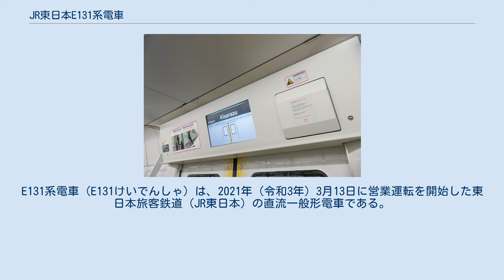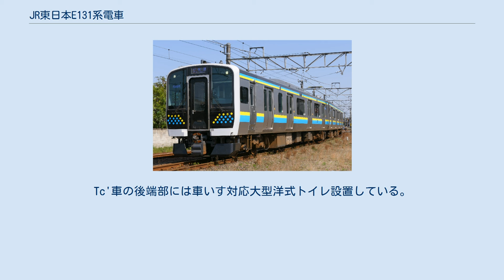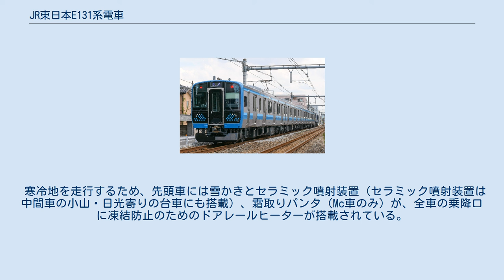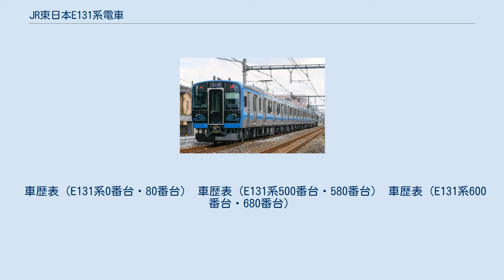JR東日本E131系電車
E131系電車（E131けいでんしゃ）は、2021年（令和3年）3月13日に営業運転を開始した東日本旅客鉄道（JR東日本）の直流一般形電車である。
 房総地区の電化路線の末端区間におけるワンマン運転対応車両として、2020年（令和2年）5月12日から投入が発表された。
 同区間で運用されている209系2000・2100番台は4両または6両編成で運用されているが、それぞれの線区・区間の利用状況に合わせて柔軟に列車設定が可能となるようにすること、効率的なメンテナンスを行うための線路設備モニタリング装置および車両状態監視保全に向けた装置を短編成ながら搭載すること、利用客に対して快適な車両を提供することの3つの要件を解決する必要があったため新形式・新造車両の導入に至った。
 これまで房総地区では、211系や209系など、他線区で余剰となった経年車両を転属させた上で運用していた。
そのため、同地区で新形車両（新製車両）が運用されるのは国鉄時代に投入された113系以来、51年ぶりとなった。
 元来10両編成程度での運用を想定してMM'ユニット方式を採用した209系では最短でも2M2Tの4両編成となるのに対し、E131系では1M方式を採用して最短2両編成（1M1T）からの組成を可能とし、運転席から乗降を確認するカメラなど、ワンマン運転対応機器を備える。
ステンレス製の幅広車体を採用し、スイッチング部とダイオード部、またはダイオード部のみにSiCを採用して消費電力の抑制につなげる。
 2020年（令和2年）7月に2編成4両が総合車両製作所新津事業所から出場し、本線試運転が行われた。
2両編成12本の計24両を製造し、2021年（令和3年）3月13日から運用を開始した。
 房総地区に投入された車両は2両編成のみだが、2021年（令和3年）6月17日の報道発表にて、同年秋頃を目処に相模線に4両編成（2M2T）を、2022年春頃を目処に東北本線（宇都宮線）・日光線に3両編成（2M1T）を投入することを発表、同年11月18日より相模線にて4両編成が営業運転を開始する。
 車体 車体は下部にある台枠の一部を除きステンレスを用いた拡幅車体で客室部はE235系、乗務員室はE129系を基本とした構造を採用し、209系よりも客室を拡大している。
将来的にホームドアが整備された駅に乗り入れることを想定し、扉位置を合わせるため、側面の乗降扉は片側4箇所ある。
各々の扉の横にはボタンの周囲のLEDが点灯するタイプの半自動スイッチが室内外に装備されている。
前面および側面にはフルカラーLED行先表示器が設置されている。
 車体前面は踏切事故対策からE721系およびE129系と同等の前面強化を図ったほか、側面衝突対策としてE233系と同等の強度を採用した上で、ロールケージによって更なる強化を図っている。
屋根構造としては極力横風の抵抗を小さくするため、抵抗に対して影響の少ない空調装置部を除き歩み板を省略している。
郊外・地方線区向けに必要な車両性能を考慮して、ブレーキ抵抗器や霜取りパンタを増設できるようにあらかじめ配慮をした設計が採られている。
前部標識灯・後部標識灯は地上からの視認性を向上させるため前面の上部に取付けられており、照明はLEDとした。
着雪防止のため、前面ガラスの内側に配置し、従来のシールドビームやHIDよりも発熱量が少ないため前面ガラスの熱線を標識灯の部分まで拡大させている。
 ワンマン運転に対応するため、車両側面にはE531系3000番台と同様、乗務員が運転台から確認する乗降確認カメラ、ホーム検知装置を設置している。
一方、乗務員室は運賃箱や室内確認ミラーなどの従来のワンマン運転で使用している装備は準備工事に留め、運転台上部にホームモニター映像情報装置を配置している。
 車内 一人分の座席幅は460 mmで、209系と比較して10 mm拡大しているほか、低座面化、クッション性を向上している。
袖仕切は立客の姿が隣り合う着席客の視界に入らないようにという利用客からの要望から、E235系1000番台と同様に天地寸法を高くし、これまでのデザインから大きく変更している。
 乗降扉上部には、トレインチャンネルなどを表示する広告枠を省略した、17インチの車内案内表示装置を1箇所ずつ千鳥配置に設置し、多言語による情報提供の充実を図っている。
また、扉開閉時には各扉に設置したドアチャイムが鳴り、同時に扉鴨居下部に設置した...